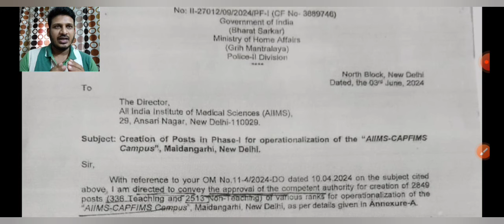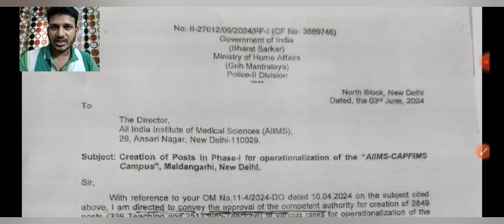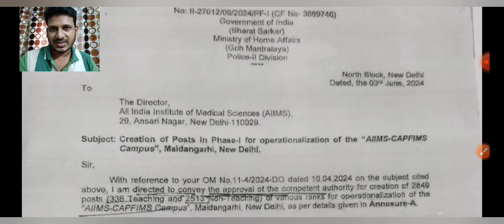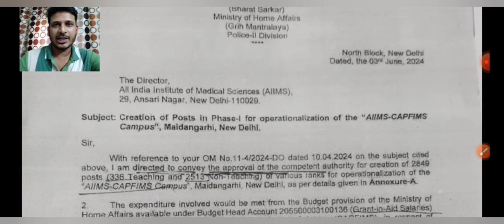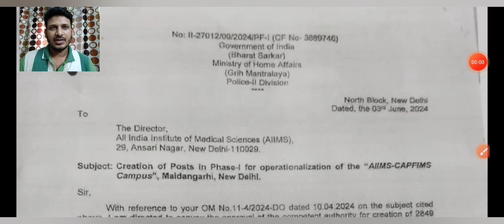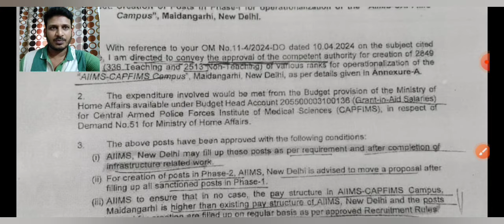AIIMS New Delhi Huge Upcoming Vacancy for Teaching&NonTeaching post.Watch the video for more details